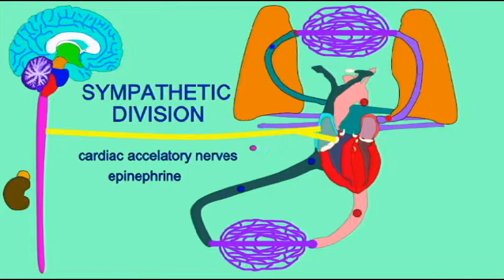AP2 EXAM 1: HEART: FACTORS THAT INCREASE HEART RATE.avi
FACTORS THAT INCREASE HEART RATE